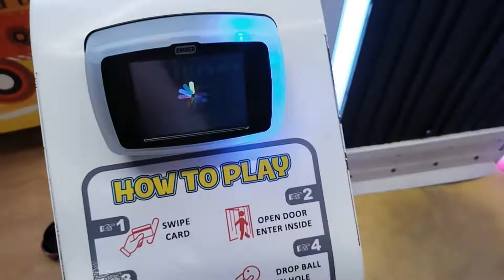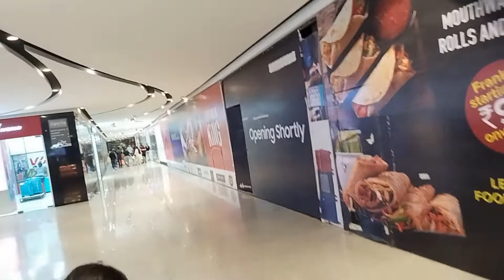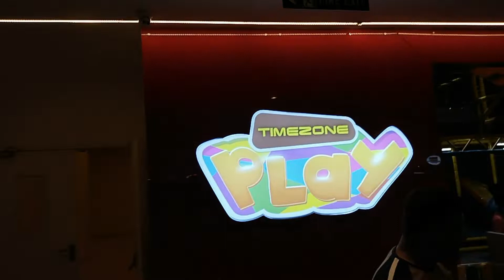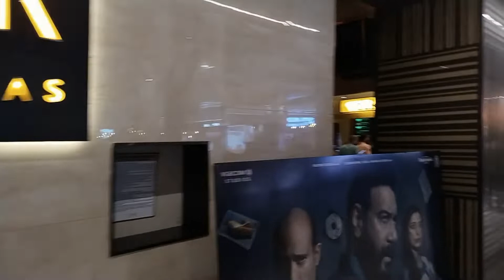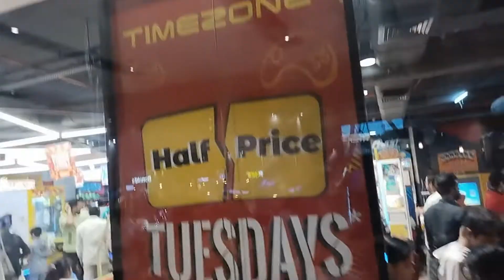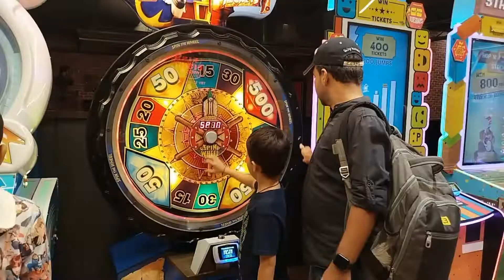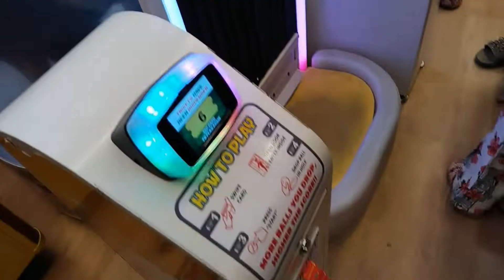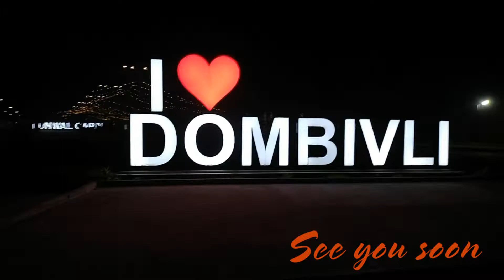Experia Mall I Game Zone I Timezone Gaming I Lodha Palava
About this video:
Iss video mein humne Experia Mall ka vlog share kiya hai, jo Kalyan - Shil Road pe hai.
Aur saath me juniors ke liye Timezone ka Gamezone share kiya hai ki wahan pe apko kon konsi games available hai.
It's Fun Time at Experia...

anish_rocks15